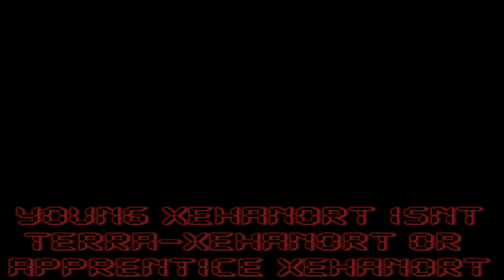Kingdom Hearts Part 2 - GAMING MISCONCEPTIONS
The Kingdom Hearts video game series has a vast amount of lore and secrets, but along the way some of these facts tend to become misconceptions due to the overwhelming and confusing stories. HMK is here to take 5 more common misconceptions on the Kingdom Hearts series, clarify them and bring the facts to you! Here is Part 2!